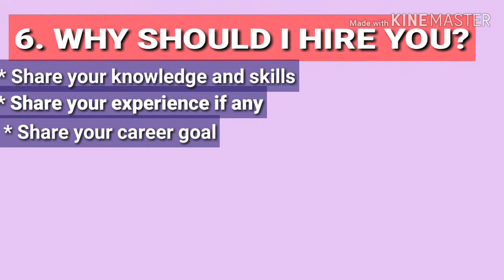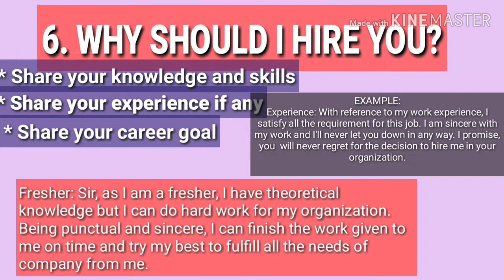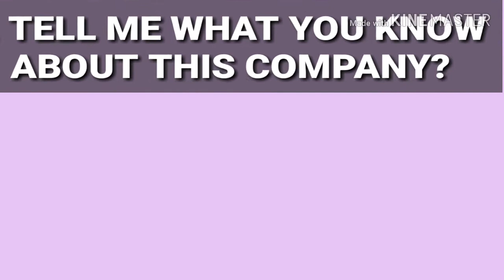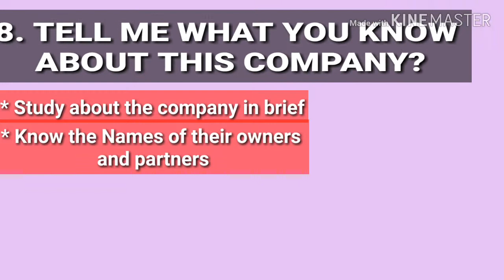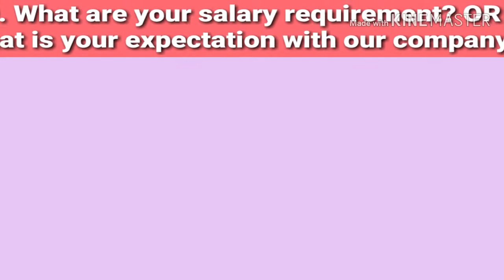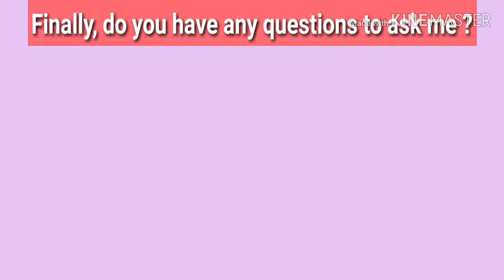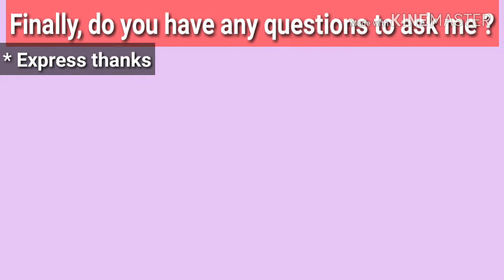Top 10 interview questions and answers (English)| what kind of questions ask in job interview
Comments
If you don't watch first 5 questions and answers please watch my another video.

tag your love one